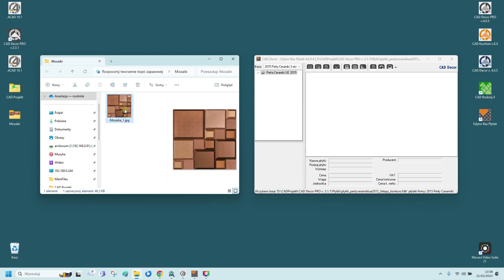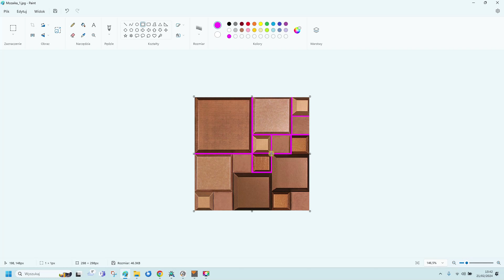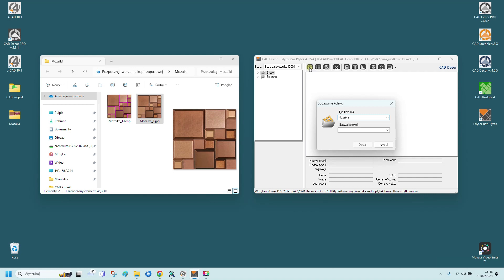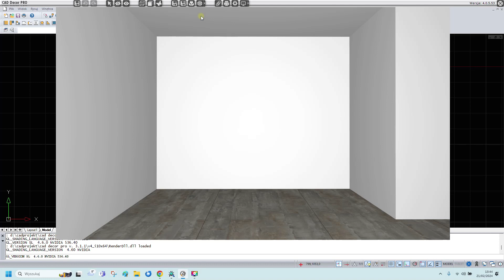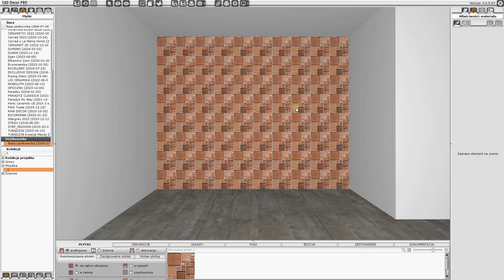Dodawanie mozaiki do bazy użytkownika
Dodawanie mozaiki do bazy użytkownika. Instrukcja wykonana w wersji programu 4.0.